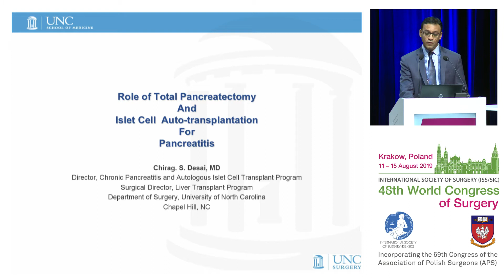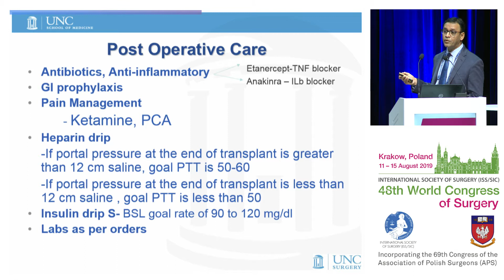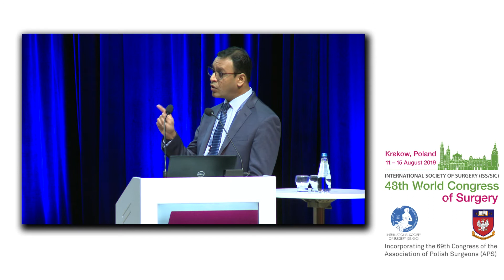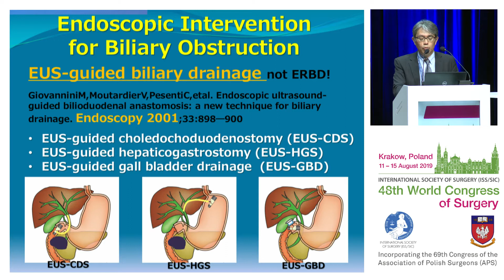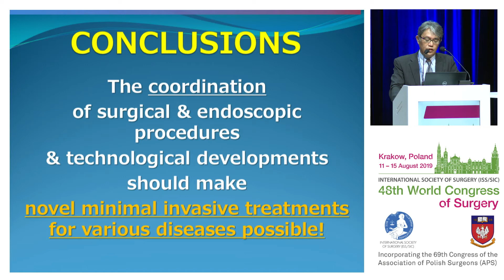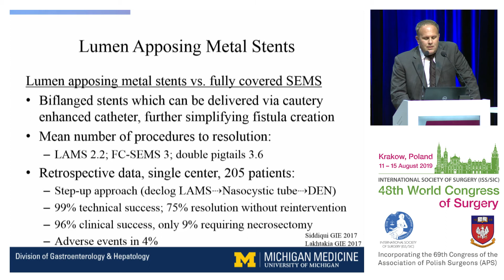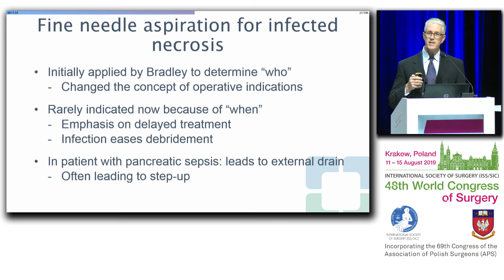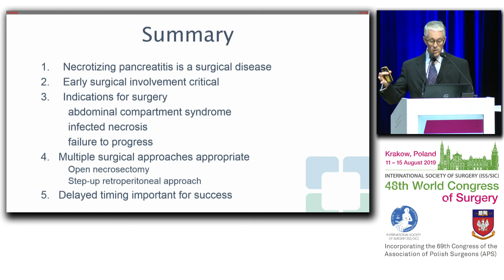WCS 2019 ISDS HPB Benign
ROLE OF TOTAL PANCREATECTOMY AND ISLET AUTO-TRANSPLANTATION FOR PANCREATITIS
Chirag Desai, USA

THE ROLE OF THE SURGEON IN INTERVENTIONAL HPB ENDOSCOPY
Zenichi Morise, Japan

ENDOSCOPIC VS. SURGICAL APPROACHES TO PANCREATIC NECROSIS (DEBATE ENDOSCOPIC)
Ryan Law, USA

ENDOSCOPIC VS. SURGICAL APPROACHES TO PANCREATIC NECROSIS (DEBATE SURGICAL)
Matthew Walsh, USA